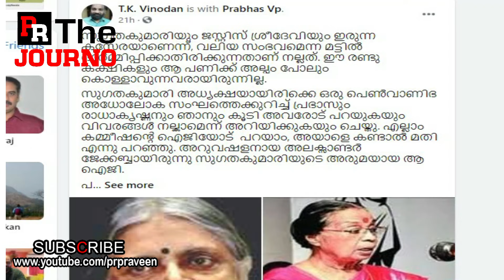വനിതാ കമ്മീഷന്‍ അധ്യക്ഷയാകേണ്ടത് രാഷ്ട്രീയക്കാര്‍ തന്നെ..| Women's Commission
വനിതാ കമ്മീഷന്‍ അധ്യക്ഷ
രാഷ്ട്രീയാതീതര്‍ ആകണോ?